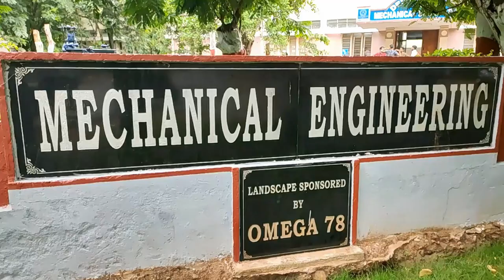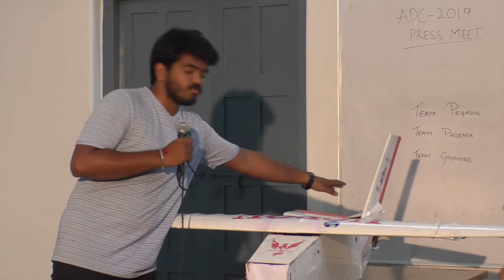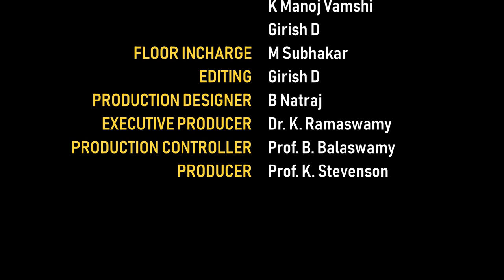Unmanned aircraft || OUCE Mechanical students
Students of Osmania University College of Engineering successfully tested radio-controlled unmanned aircraft after designing and fabricating it themselves. This is the first time that the OUCE students have designed an unmanned aircraft and they showcased it at the SAE ISS Aero Design Challenge-2019 held at SRM Institute of Science and Technology in Chennai from July 19 to 21.